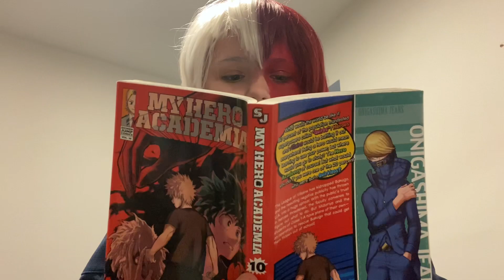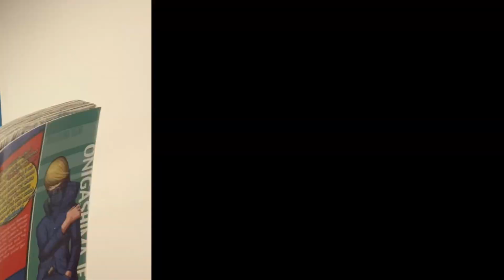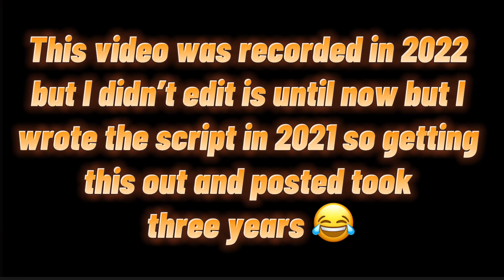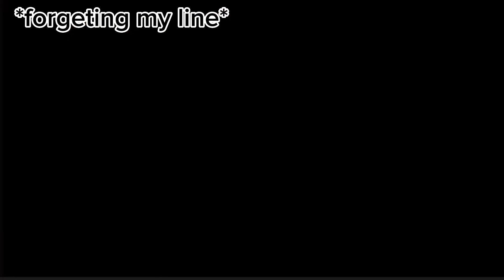Kaminari’s theory about kirishima. (Ft.Todoroki) bloopers at the end}(cringe warning)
Im laughing so hard at this😂 I remember filming this and I was just done at the end of it cause my brother kept walking in while I was trying to film and I was starting to get tired. It’s cringy but I love it ❤️😂